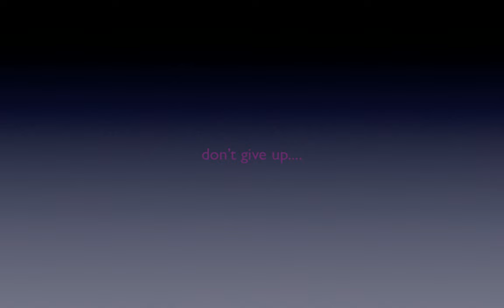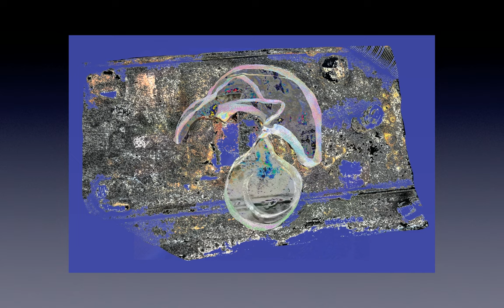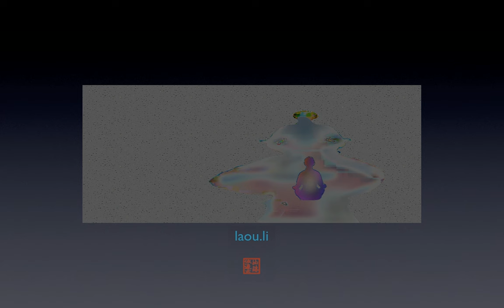150728 don't give up….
Moved my Stuff from one place to another and had some "Working Music" to get by….
Been a funny summer, no weather, no ships - but, the most important thing: I got my Workshop moved….
It would be EXTREMELY EXPEDIENT if some CASH FLOW could be forth-coming….
To sum it up:
Although times have been tough - I NEVER gave up!

here, beautifully  interpreted by:
Herbie Hancock, Pink & John Legend….